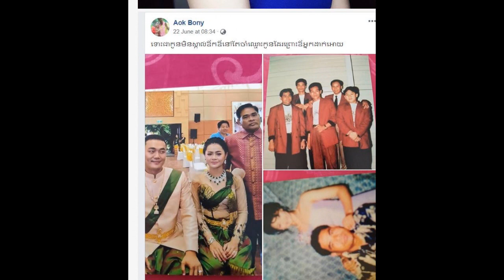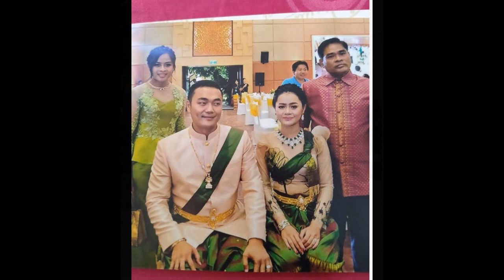ក្តៅ អុញនោះ ! មានរឿងអ្វី នៅសុខៗ ឪពុក អ្នកនាង ឪក សុគន្ធកញ្ញា បង្ហោះសារថា កូនមិនស្គាល់ឪបែបនេះទៅវិញ